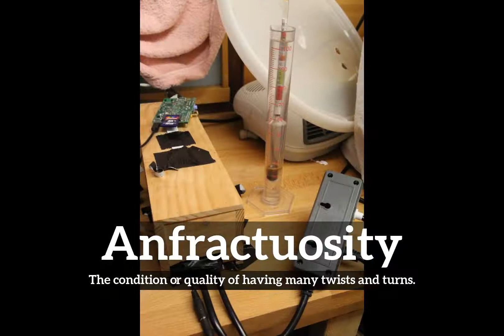What is Anfractuosity? | How to Say Anfractuosity in English? | How Does Anfractuosity Look?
Learn how to pronounce anfractuosity with Imago Spectrum.

What is anfractuosity?
How does anfractuosity look?
How to say anfractuosity in English?
What does anfractuosity represent?
What is the defintion of anfractuosity?

Imago Spectrum allows you to easily memorize common English words and phrases by joining visual and auditory learning environments into a short video. Focus on the images and repeat anfractuosity several times for best retention results.

In this video we are speaking the word, anfractuosity. Do take note of how anfractuosity is spelled.
The definition of anfractuosity is listed below the word in the video.
Anfractuosity:  The condition or quality of having many twists and turns.